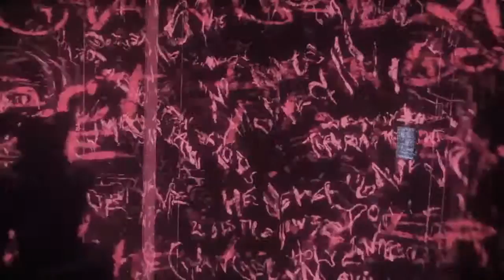Batman: Arkham Knight. Contingut extra de Harley Quinn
El contingut descarregable de Harley Quinn és una preqüela que expandeix la història de Batman: Arkham Knight i és un dels dos continguts exclusius oferts als videojugadors que van prereservar el joc de Warner Bros. Interactive Entertainment i Rocksteady Games amb antelació.